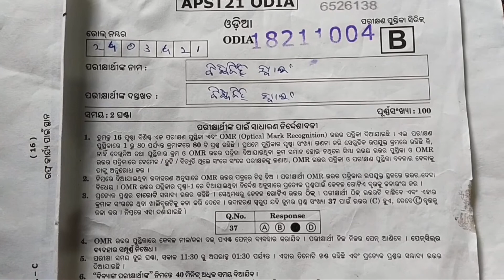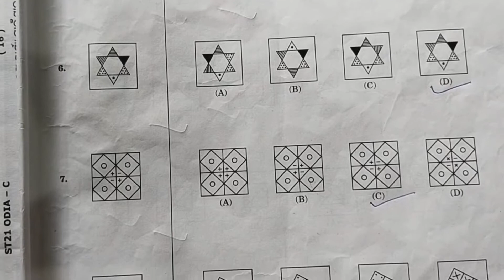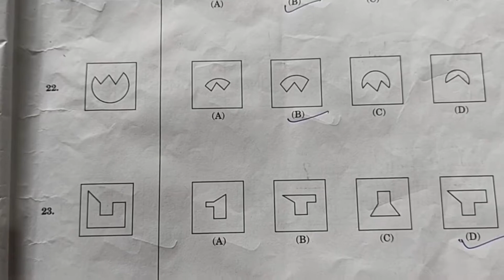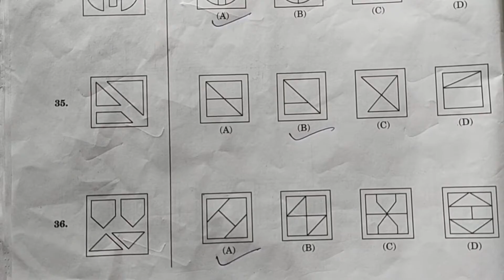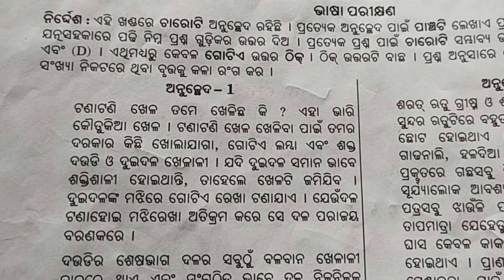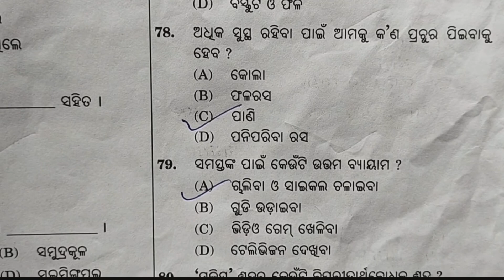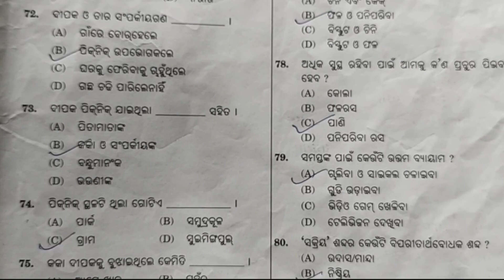navodaya question answer 2021 // navodaya question answer // ନବୋଦୟ ଉତ୍ତର ପୁସ୍ତିକା 11.08.2021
2021 ଅଗଷ୍ଟ 11 ରେ ଦିଆଯାଇଥିବା ନବୋଦୟ ପ୍ରବେଶିକା ପରୀକ୍ଷା ର ପ୍ରଶ୍ନ ଉତ୍ତର ।